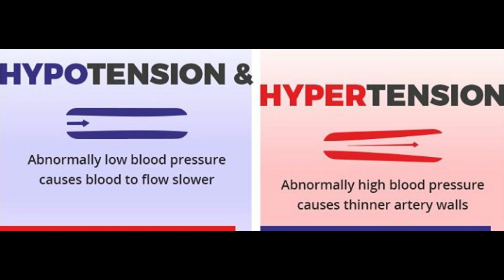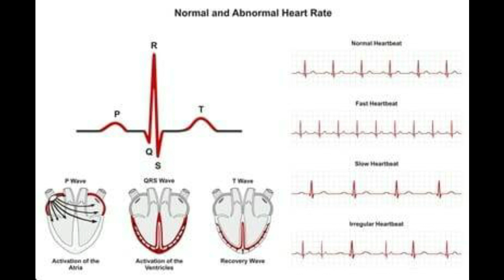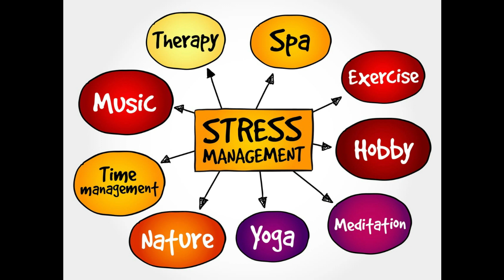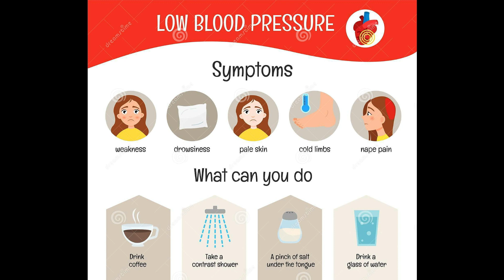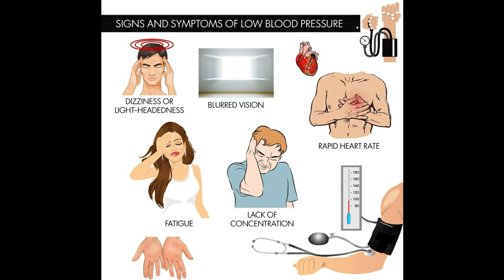High Blood Pressure | Hypertension | Hypotension | High Blood Pressure Dangers | Causes | Symptoms